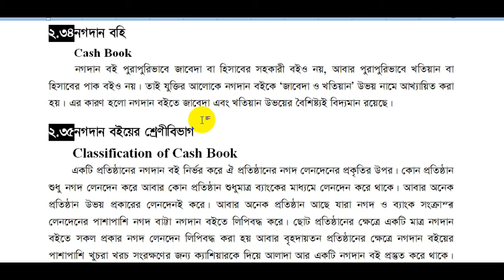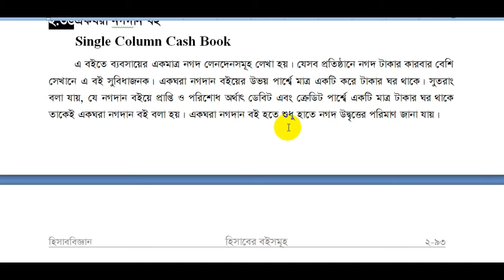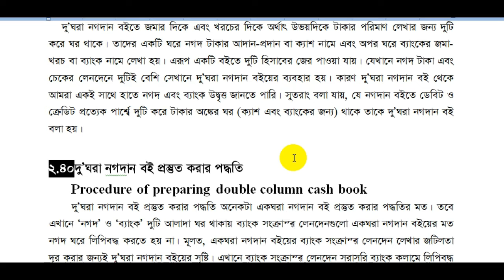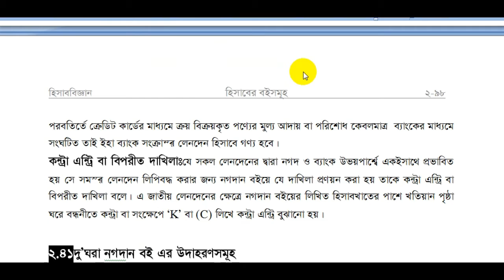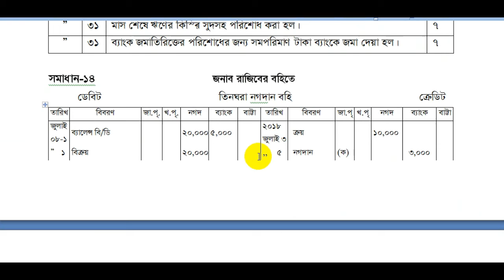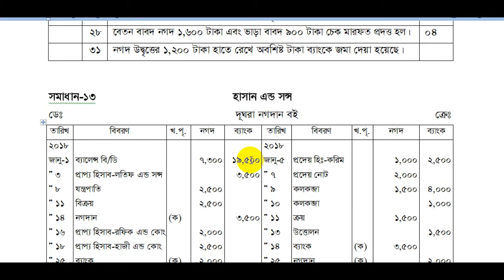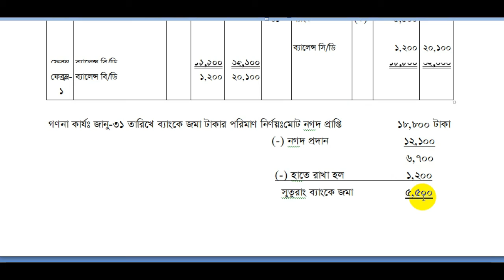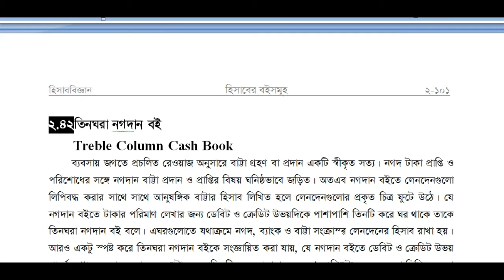HSC-11th Class: বিষয়ঃ দু-ঘরা ও তিনঘরা নগদান বই